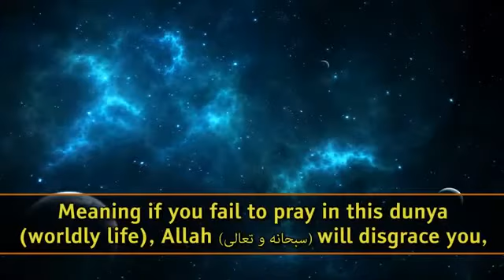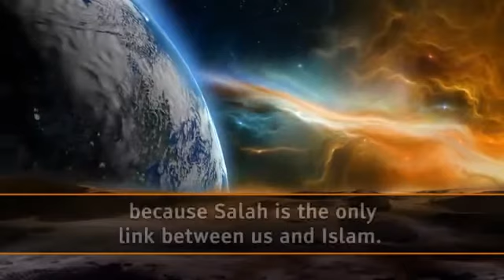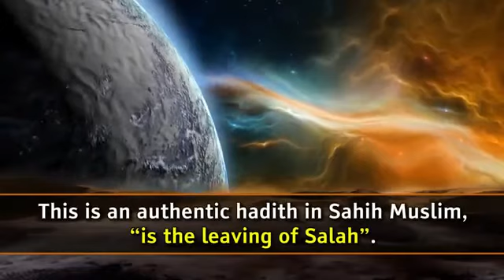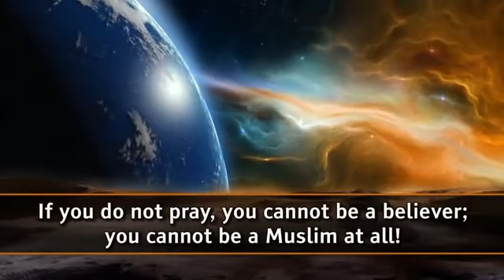They Will Say...We Never Used To Pray. ( Reminder )